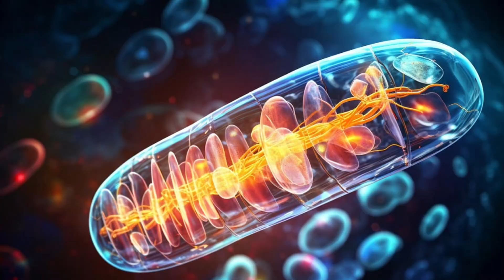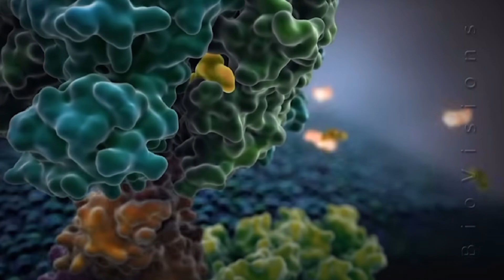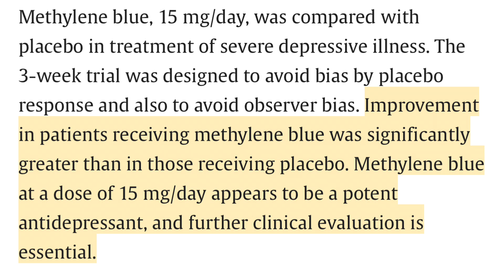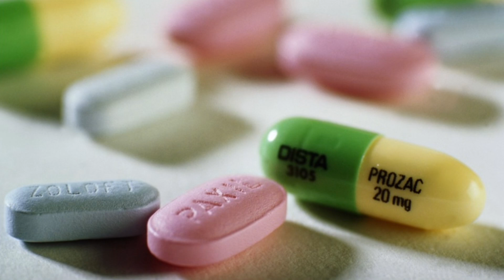Methylene Blue for Weight Loss?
DOWNLOAD YOUR FREE HEALTH GUIDE HERE

The 6 Proven Strategies to Optimize Your Weight and Health
Bonus   - Avoid these 10 ingredients while Grocery Shopping

🔵 Methylene Blue for Weight Loss: What You Need to Know 🔵
Can methylene blue help you lose weight? Many people report feeling less hungry, eating smaller portions, making healthier food choices, and effortlessly shedding pounds while feeling more energized and focused. In this video, I’ll explain how methylene blue—a molecule known for boosting mitochondrial energy production, neutralizing free radicals, and improving cellular health—might play a role in appetite suppression, fat loss, and metabolic health.

💡 Key highlights:

How methylene blue boosts energy at the cellular level by enhancing mitochondrial function.
Its unique properties as a stimulant that differs from traditional appetite suppressants like phentermine and caffeine.
The connection between methylene blue, mood enhancement, and reduced hunger.
Real-world results from my clinical experience and personal use of methylene blue for weight management.
Safety tips, dosage recommendations, and contraindications for methylene blue use.
Whether you’re looking to support your weight loss journey, improve cognitive function, or explore this innovative supplement, this video is packed with actionable insights.

👉 Learn more about methylene blue’s benefits and potential in these related videos.

0:00 Introduction – Methylene Blue & Weight Loss
0:10 The Benefits of Methylene Blue for Energy & Health
0:39 Why There’s Little Research on Methylene Blue for Weight Loss
1:00 How Stimulants Like Phentermine & Caffeine Affect Weight Loss
1:23 How Methylene Blue Works Differently from Other Stimulants
1:52 Methylene Blue’s Role in Mitochondrial Energy Production
2:26 How Methylene Blue Improves Brain Function & Mood
3:00 Can Methylene Blue Suppress Appetite Like Bupropion?
3:29 Patient Experiences with Methylene Blue for Weight Loss
3:54 My Personal Dosage & Usage Recommendations
4:36 Why Taking Breaks from Methylene Blue Is Important
5:12 The Safety & Long-Term Considerations of Methylene Blue
5:45 Contraindications & Who Should Avoid Methylene Blue
6:07 Why You Should Consult a Physician Before Use
6:15 Final Thoughts – The Potential of Methylene Blue for Weight Loss
6:19 Related Videos – More on Methylene Blue & Mitochondrial Health